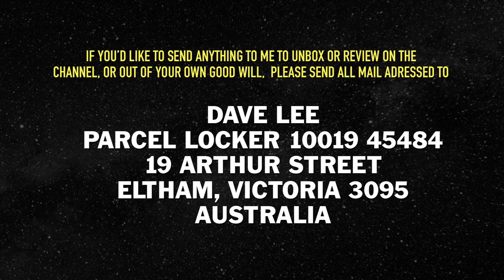STAR WARS: THE LAST JEDI - TRAILER REACTION